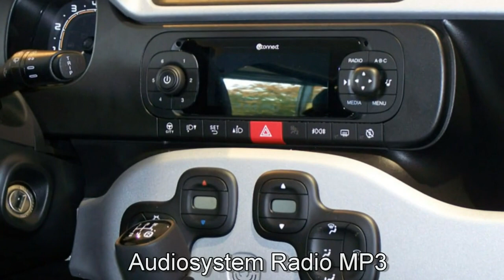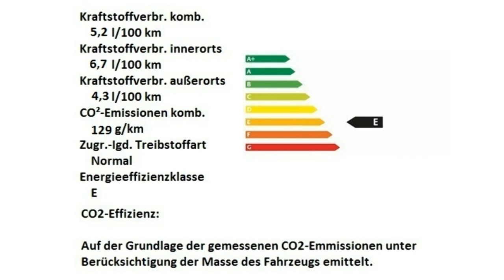Fiat Panda CityCross Motor Village Berlin jetzt Stell.